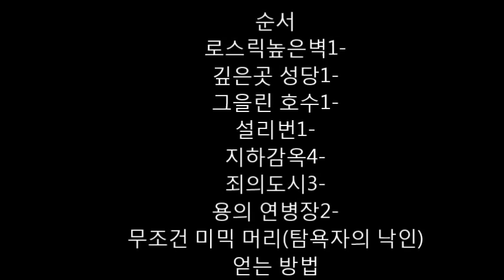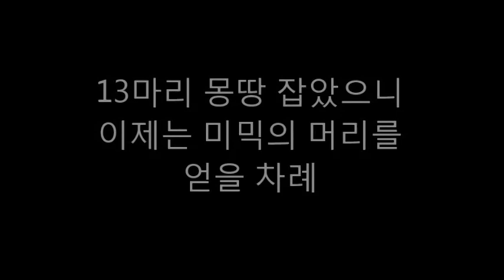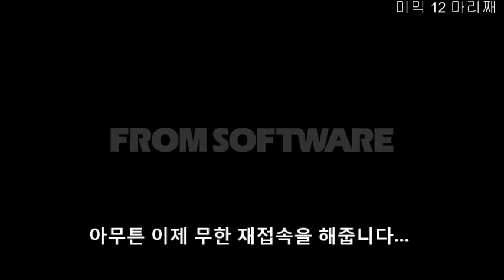[빈즐이]다크소울 3 미믹 머리(탐욕자의 낙인) 무조건 얻는 방법 공개! 미믹13마리의 위치를 알려주마(Dark souls 3)(Mimic's head)